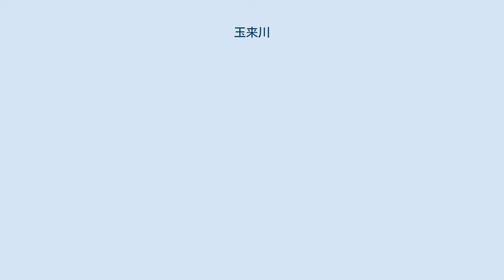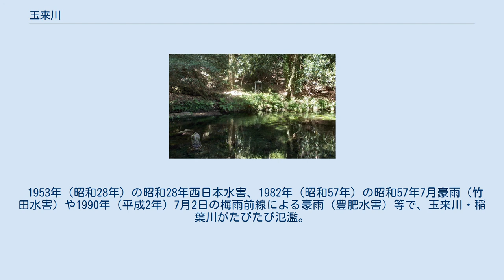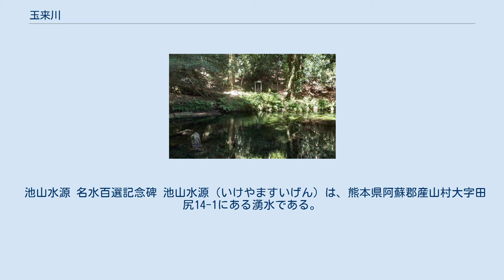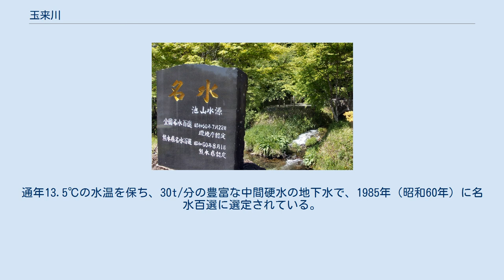玉来川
玉来川（たまらいがわ）は、熊本県及び大分県を流れる大野川水系の一級河川である。
源流部は阿蘇くじゅう国立公園の指定区域に含まれている。
 熊本県の瀬の本高原に端を発し、上田尻牧場の丘陵の西側に沿って流れ、丘陵の東側を流れる沢と合流する。
合流地点の近隣では名水百選に選定されている池山水源の豊富な水量で流量を増し、多数の谷川を併合しながら、大蘇ダムのある大蘇川と合流し阿蘇郡産山村の中心部を流れる。
 熊本県と大分県との県境からはV字谷を形成し、魚釣戸滝で吐合川と合流した後、竹田湧水群等を水源とする河川を併合。
稲葉川と並流して蛇行を繰り返し複雑な地形を形成しながら、竹田市市街南方で大野川と合流する。
合流点の約0;5km下流には竹田調整池堰（竹田ダム、魚住ダム）が設けられており、合流点付近は竹田調整池堰によって形成された人造湖の一部となっている。
 熊本県産山村内では、古くは山鹿川（やまががわ）と呼ばれ地元中学校の校歌にも詠み込まれている河川であるが、1966年、一級河川の指定を受けた際に、下流の竹田市内の名称である玉来川に統一された経緯がある。
2018年、産山村の中学生で作る「子ども議会」において、名称をもとに戻す提案がなされたこともあり、村内に限り山鹿川へ再変更する検討が進められている。
 1953年（昭和28年）の昭和28年西日本水害、1982年（昭和57年）の昭和57年7月豪雨（竹田水害）や1990年（平成2年）7月2日の梅雨前線による豪雨（豊肥水害）等で、玉来川・稲葉川がたびたび氾濫。
豊肥水害では、竹田市で死者4人、負傷者33人を出し、被害額は約275億円に上った。
 このように頻発する水害への対策として、1991年（平成2年）に竹田水害緊急治水ダム建設事業が事業採択され、稲葉川の稲葉ダム及び本川の玉来ダムの建設が決定した。
しかし、稲葉ダムが2003年（平成15年）に着工し2010年（平成22年）に竣工したのに対して、玉来ダムは2009年（平成21年）にダムの位置及び形式が決定したものの、民主党への政権交代後の2010年（平成22年）9月にダム事業の検証に係る検討の対象となり、2011年（平成23年）10月に事業継続の方針が決定している。
2011年度中に事業着工した場合の完成予定は2017年度。
 2012年（平成24年）7月中旬の九州北部豪雨では、上流のダムが完成していた地域では被害は無かったが、竹田市では玉来川が氾濫し、広範囲に浸水。
橋が崩落したり、さらには住宅が流される等の被害を受けた。
この状況について、当時自由民主党の総裁であった谷垣禎一は、事業仕分けでダムの建設が延期されていた箇所が氾濫していると主張し、同市を地盤とする衆議院議員衛藤征士郎は、現地では玉来ダムができていれば洪水は起きなかったとの声が多いと指摘した。
これに対し、民主党の参議院議員大河原雅子は同年7月30日の参議院決算委員会で、完成予定は当初から2017年であり自公政権が続いていたとしてもダムは完成していなかったと指摘している。
また、公益社団法人土木学会の調査では、堰や橋梁などの河川横断構造物について検討し、魚住ダム（竹田調整池堰）のせき上げや阿蔵新橋および玉来新橋の橋脚に流木が集積し水位を上昇させた可能性を指摘。
洪水の原因は、経験のない大雨が短期間に降ったことと、それにより発生した流木による流水断面積の減少であると推測している。
ただし、この調査では、洪水調節を目的とする玉来ダムが建設されていた場合の洪水への影響については言及はない。
 池山水源 名水百選記念碑 池山水源（いけやますいげん）は、熊本県阿蘇郡産山村大字田尻14-1にある湧水である。
通年13.5℃の水温を保ち、30t/分の豊富な中間硬水の地下水で、1985年（昭和60年）に名水百選に選定されている。
産山村の村おこしとして販売も行われている